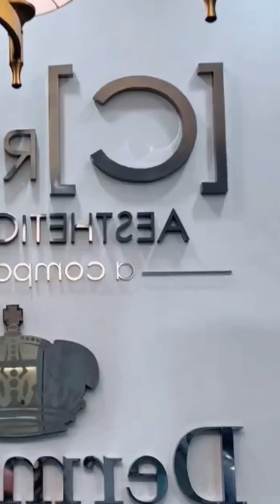Putri Anne Hot Zoom In Face Fancam #3